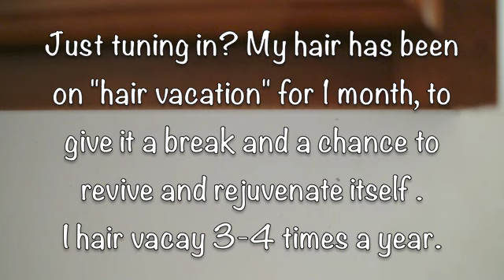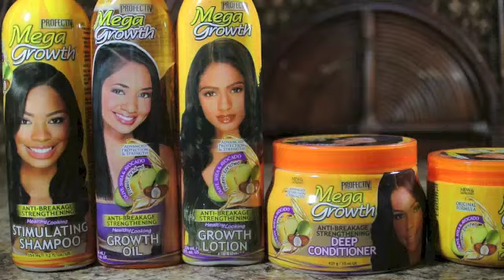Detangling natural hair after 30 days...1 month of shedding